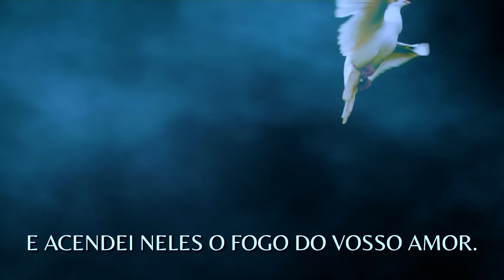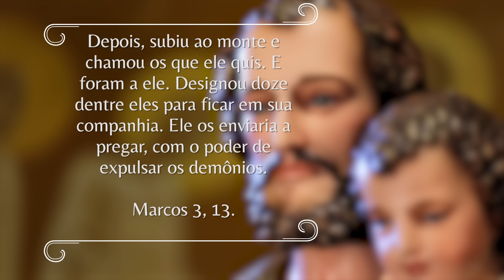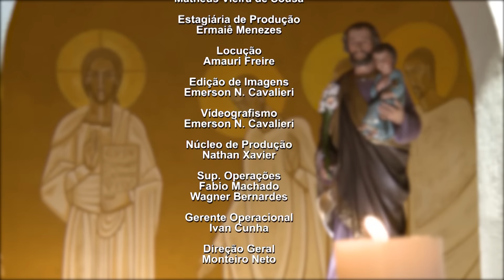Oração pela libertação - Novena dos Filhos e Filhas de São José - 24/05/24